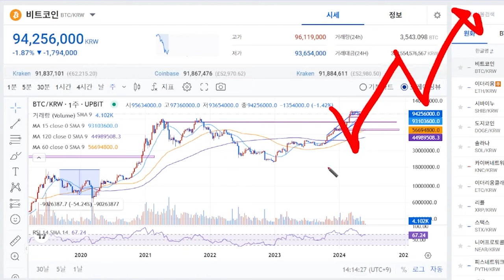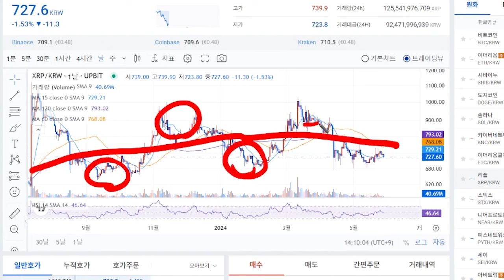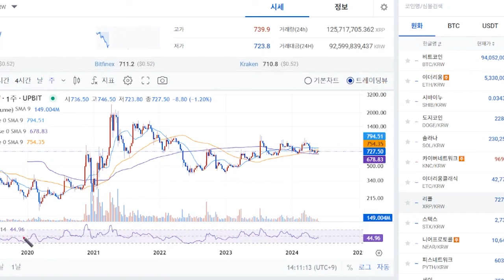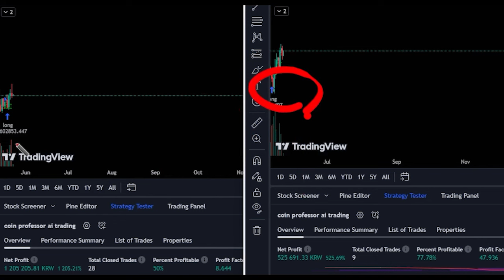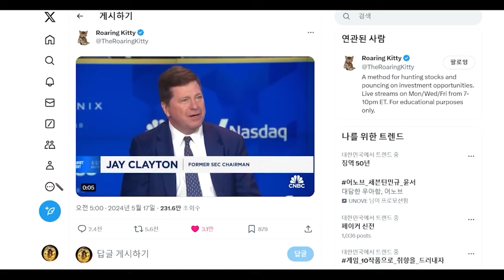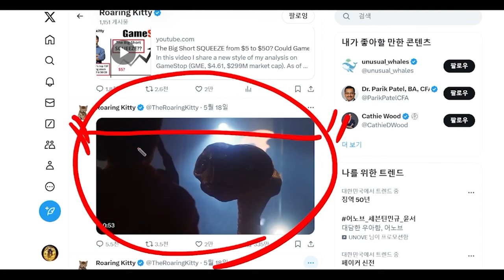[리플 전망] ETF 승인 완료 이 밈코인은 23만배 상승합니다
돈이 되는 코인 정보